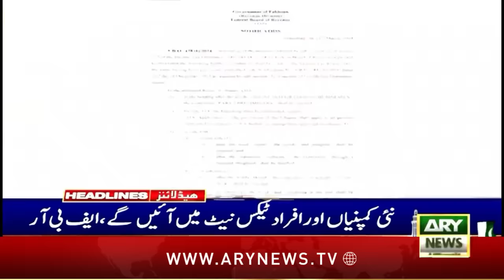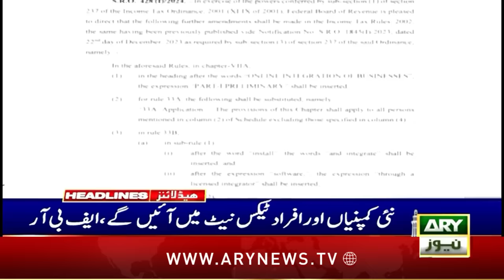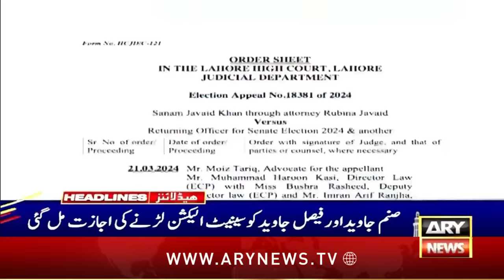ARY News 2 AM Headlines 23rd March 2024 | Russian Mein Bara Dehshat Gard Hamla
۔Russian authorities say at least 40 killed in Moscow concert hall shooting